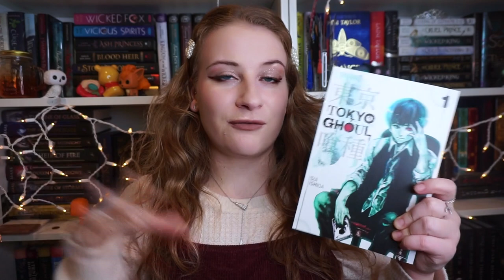MY 2021 READING GOALS ☾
let me know your 2021 reading goals down in the comments! 🥳